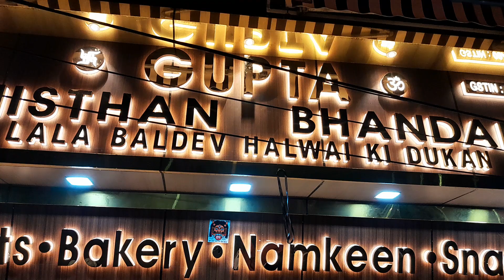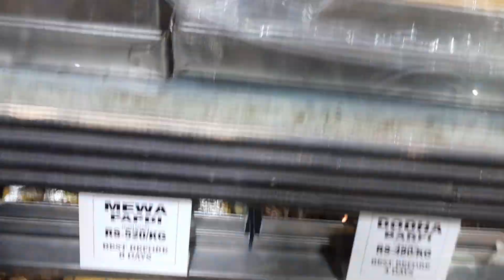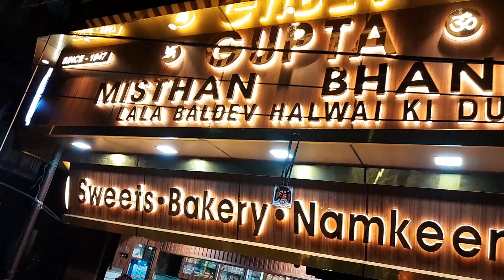Gupta Mishthan Bhandar Puranpur